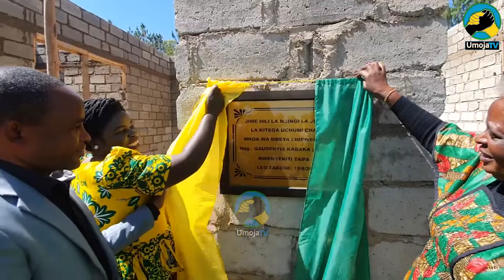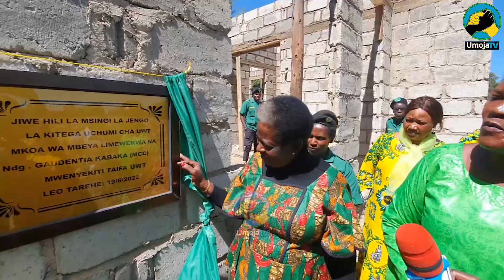MWENYEKITI UWT TAIFA ALIVYOKABIDHIWA NYUMBA NA MDAU NDELE MWASELELA.